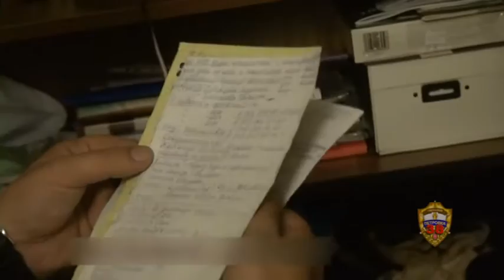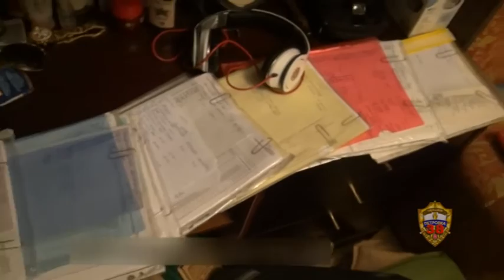Московские полицейские задержали пенсионерку, подозреваемую в хищении более 28 млн рублей